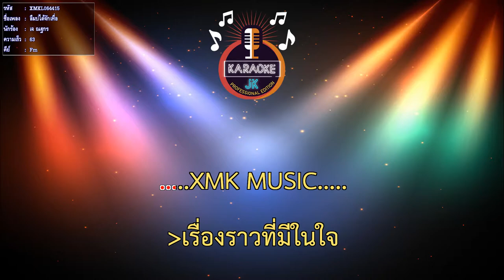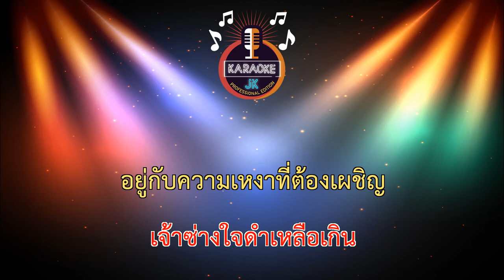ลืมบ่ได้จักเทื่อ (63-Fm) - เจ ณฐกร【 Cover By คาราโอเกะดนตรีสด 】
เพลง : ลืมบ่ได้จักเทื่อ
ศิลปิน : เจ ณฐกร
คำร้อง/ทำนอง : เจี๊ยบ นิสา
เรียบเรียง : เอ็ม นาโนน